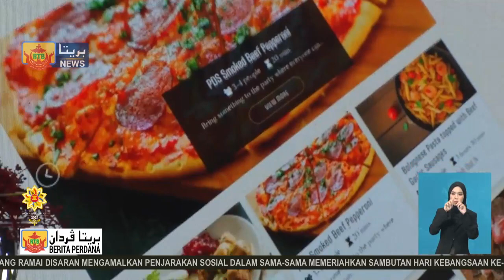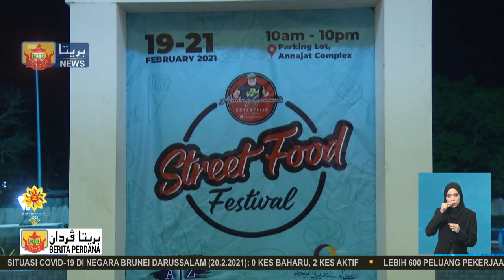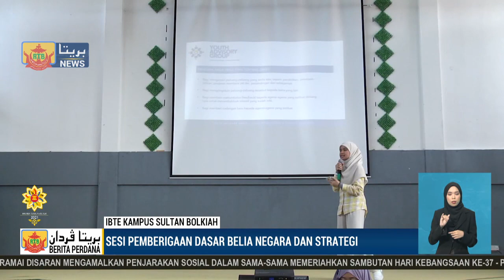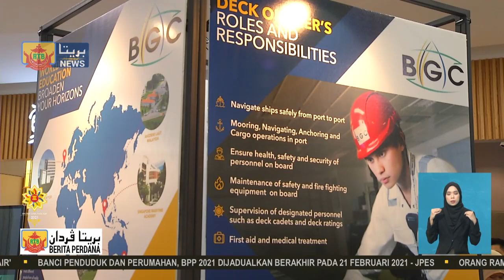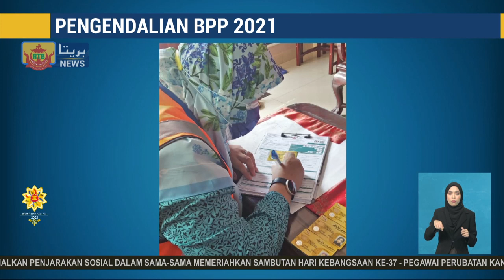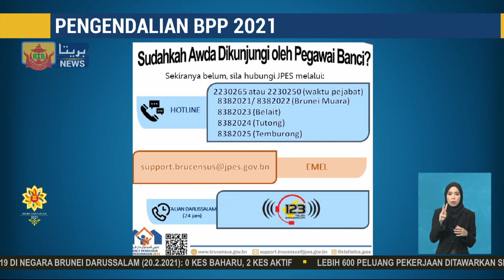Berita Perdana, 20 Februari 2021